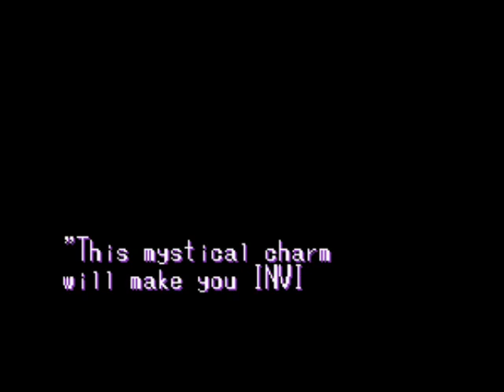Let's Play Get Revenge on: Kendo Rage-The Legend of the Parody of the Faptastic Schoolgirl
A game so weird, so strange that anyone who watches this will get severe brainfarts trying to make logic of this!

Dear viewers, you have been warned...